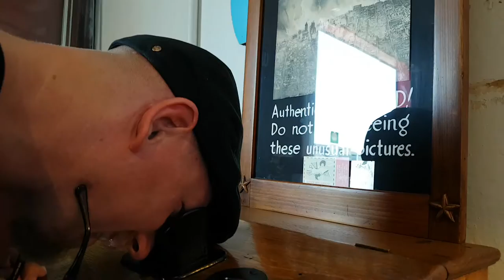Carl tries ancient VR technology in San Francisco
Who: Carl Heath

What: VR machine of the olden days

Where: San Francisco